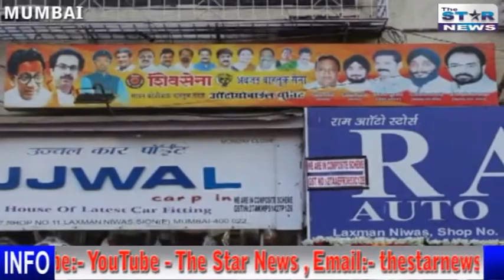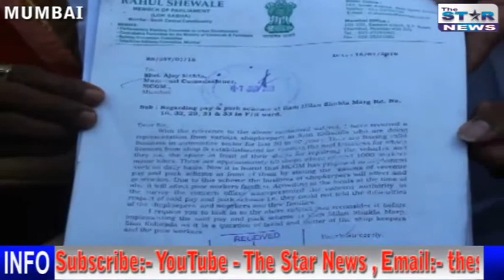Sion में Pay and Parking से परेशान दुकानदारों ने किया प्रदर्शन || शिवसेना नेता उतरे समर्थन में